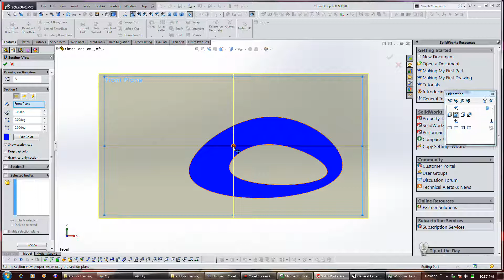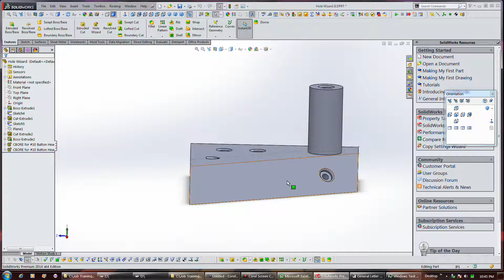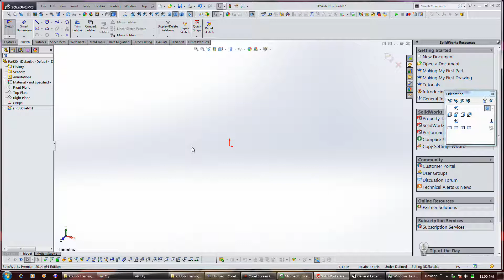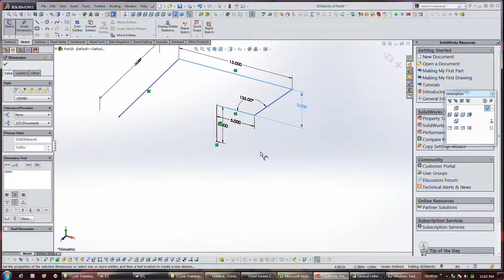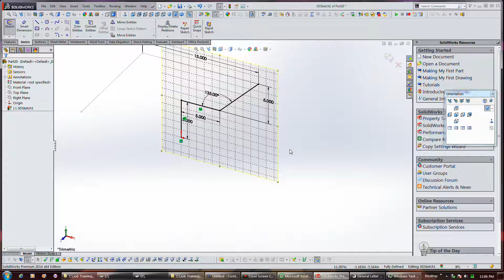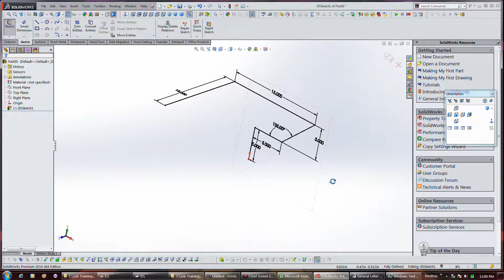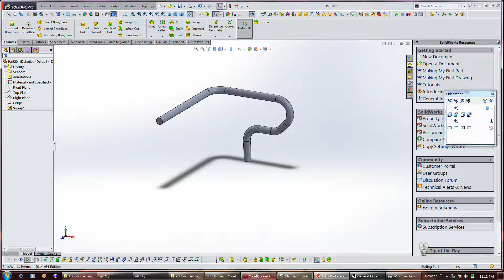SolidWorks 15 3d Sketch 1